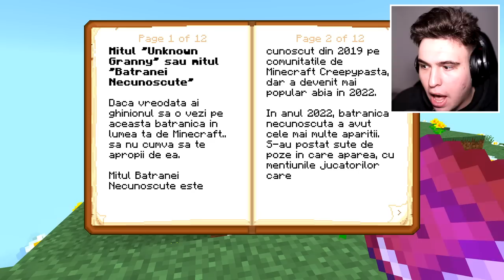Dacă vezi această bătrână noaptea.. nu te apropia de ea! (Minecraft)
Dacă vezi această bătrână noaptea.. nu te apropia de ea! (Minecraft) ! w/ MARIUS IANCU